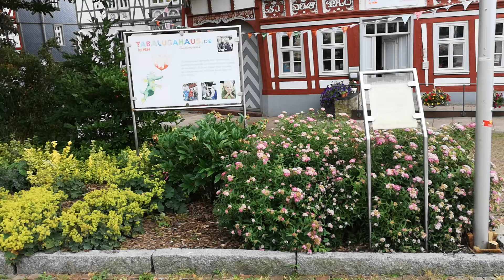Jugendgästehaus Duderstadt - Eindrücke aus der Altstadt - Teil2